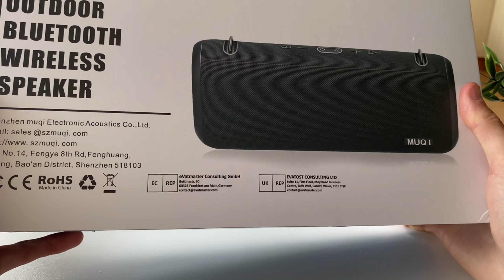MUQI-MQ 14 Erster Eindruck und Soundcheck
Hallo Leute,

ich hoffe, mein Video zum MUQI-MQ 14 gefällt euch!
Falls Ihr Lust habt, mich noch mehr zu unterstützen, hier ist meine Amazon Wunschliste :)

Wenn euch das Video gefallen hat, würde ich mich über ein Abo und einen Daumen freuen :)